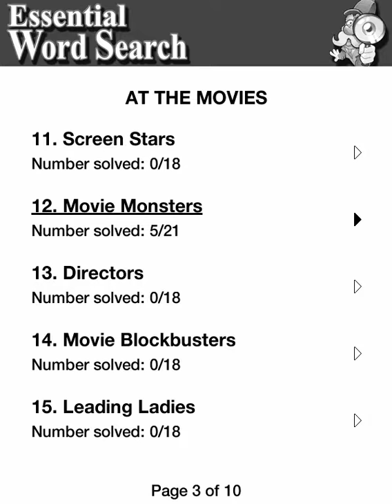Essential Word Search for Kindle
Play this classic pen and paper game on your Kindle!

Find all of the words that are hidden in the grid of letters. The hidden words can be found horizontally, vertically and diagonally and can go forwards or backwards.  A word search can be paused and resumed at any time, and the player's progress on any incomplete puzzles will be saved.

Essential Word Search is suitable for players of all ages that like word, puzzle and seek-and-find games.